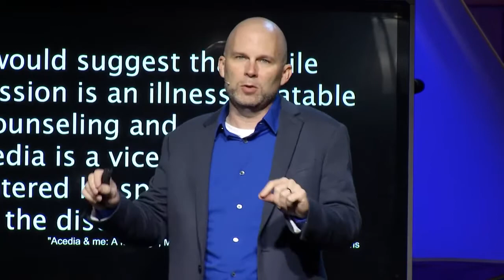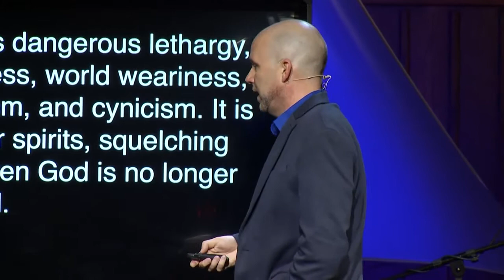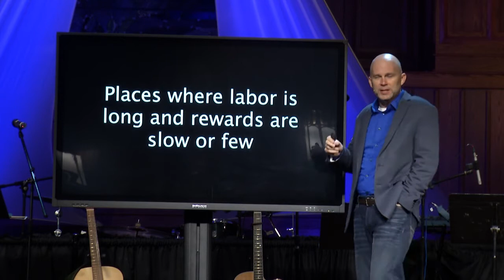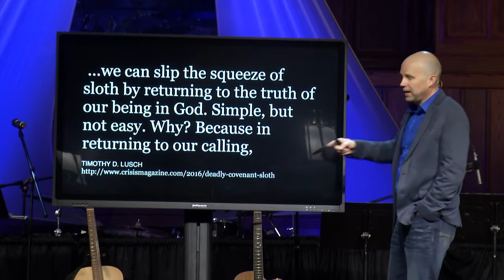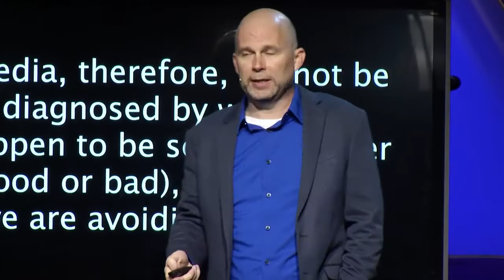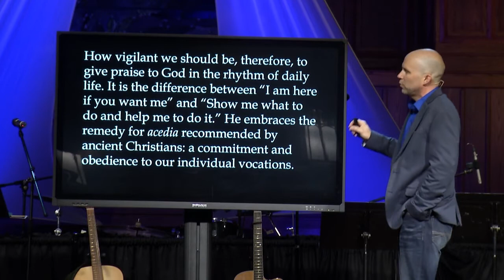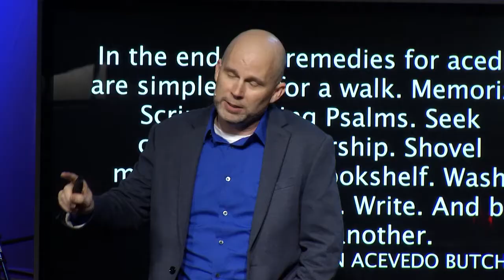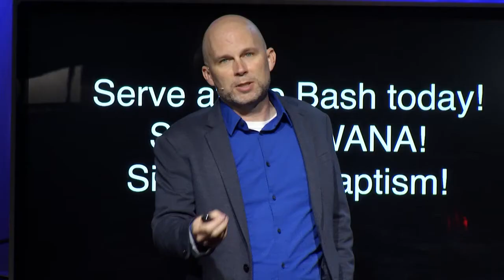Killing Sin: Sloth